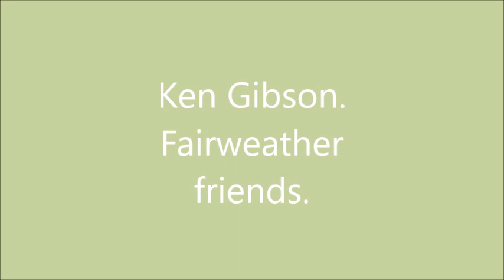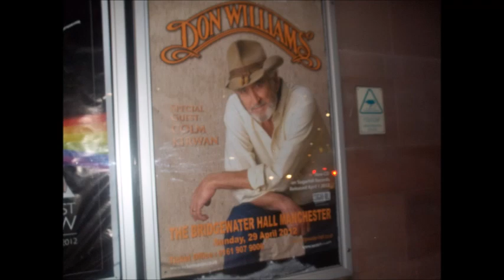FAIRWEATHER FRIENDS . KEN GIBSON. DON WILLIAMS COVER.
Thought i would give this ,my small tribute to my all time hero Big Don Williams another airing.Miss him very much.